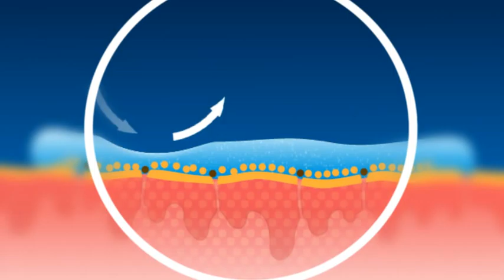Perfectly Clear Skin! Hanayuki New Cleansing Gel. Made in Japan.flv